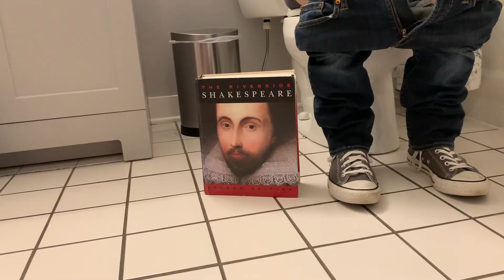How to Use the Complete Works of William Shakespeare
Daniel Millhouse for the Michigan Shakespeare Festival Digital Unplugg'd